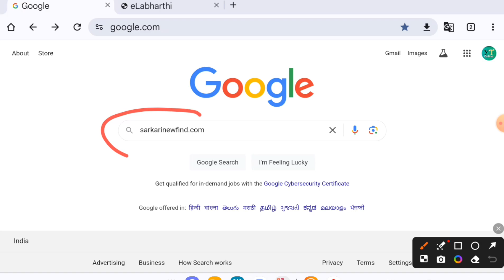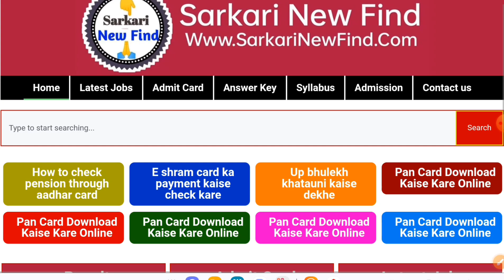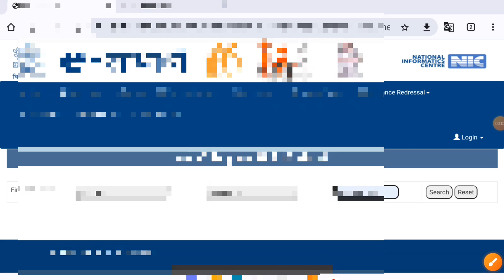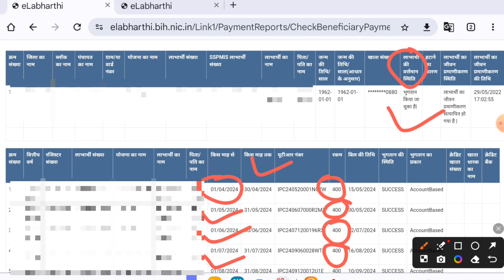पेंशन का पैसा कैसे चेक करें /Aadhar Card Se Pension Kaise Check Kare / Pension Kaise Dekhe Mobile Se